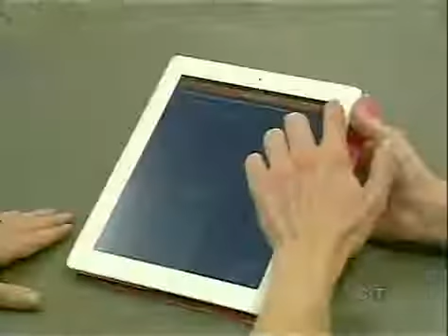Talking about TREKK on CTV news.mp4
Shannon Scott talking about TREKK on CTV news